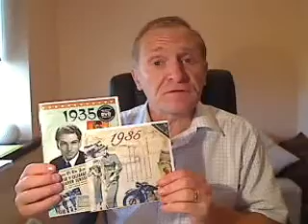Born In 1935 News DVD , 1935 CD With 20 Songs and Birthday Greeting Card Gift Idea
OREDER Here: 1935 Amazing Gift Set

1) ORDER DVD

2) ORDER CD

A fabulous gift set for those born or married in 1935
Contains colourful 1935 Greetings Cards (Two-Fold)
- 60 minute 1935 DVD news documentary
- 20 Original Chart Hits from 1935
- A great gift package for those born / married in 1935

TRACK LIST
Fats Waller Lulu's Back in Town
Fred Astaire Top Hat, White Tie and Tails
Benny Goodman King Porter Stomp
Billie Holiday If You Were Mine
Tommy Dorsey The Music Goes Round and Round
Teddy Wilson & His All-Stars Sweet Lorraine
Patsy Montana & The Prairie Ramblers I Want to Be a Cowboy's Sweetheart
The Jack Hylton Orchestra You Can't Do That 'Ere
Jack Simpson Buffoon
Fats Waller I'm Gonna Sit Right Down and Write Myself a Letter
Blanche Calloway & Her Orchestra Line-A-Jive
Cab Calloway Nagasaki
Mildred Bailey & Her Swing Band When Day Is Done
Leadbelly Fort Worth & Dallas Blues
Louis Prima The Lady in Red
Fats Waller When Somebody Thinks You're Wonderful
Anola Winn Gertie, the Girl with the Gong
Teddy Wilson & Billie Holiday Spreading Rhythm Around
Paul Robeson Canoe Song
The Carter Family Can the Circle Be Unbroken (Bye and Bye)